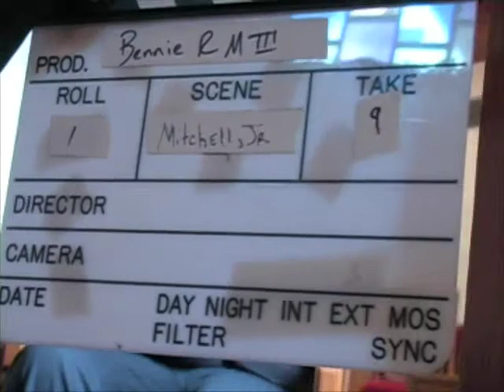Unofficial Trailer - ' It Is Well " - BRIM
A look into the Life and Legacy of Rev.Dr.Bennie R. Mitchell, Jr